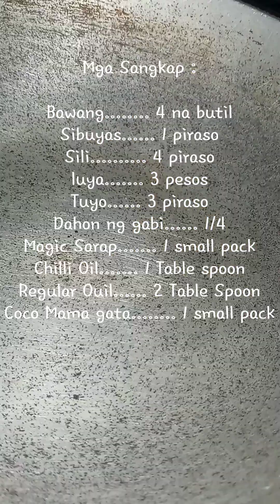Vlog #70 Laing Walang Kati Sharap!!!